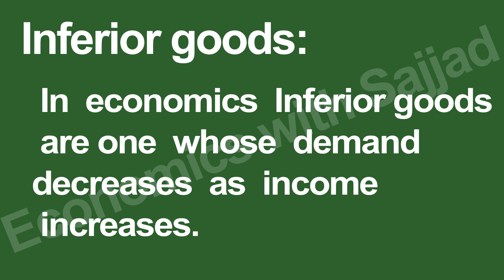Inferior goods | Module: 3 Revising the key Terms for paper 1 (9708) | Economics with Sajjad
Inferior goods: one whose demand decreases as income
increases.